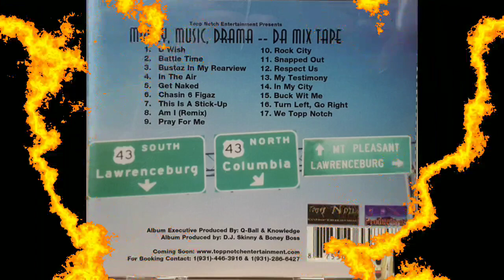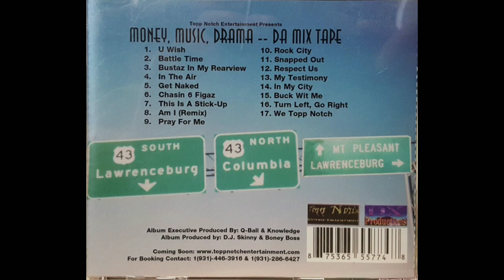Topp Notch Entertainment Presents - In My City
Various – Topp Notch Entertainment Presents Money, Music, Drama - Da Mix Tape [2004] - Lawrenceburg, TN